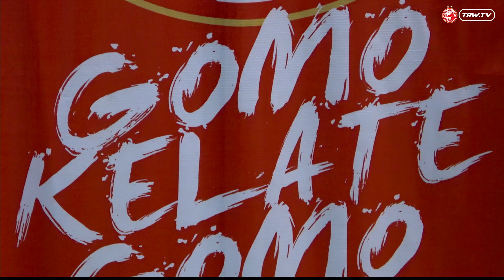MAJLIS PELANCARAN JERSI TRW KELANTAN FC MUSIM 2022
🎥 Antara rakaman yang sempat dirakam ketika Majlis Pelancaran jersi, Pengenalan pasukan Liga Premier dan Rakan Strategik TRW Kelantan FC Musim 2022 yang berlansung di Kompleks Belia Dan Sukan Negeri Kelantan